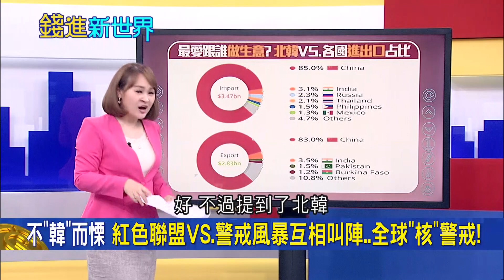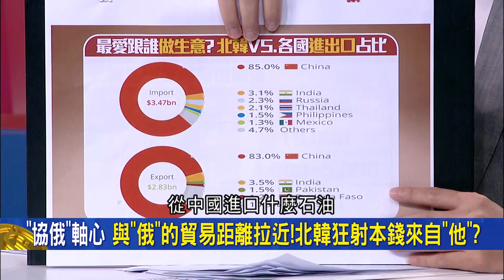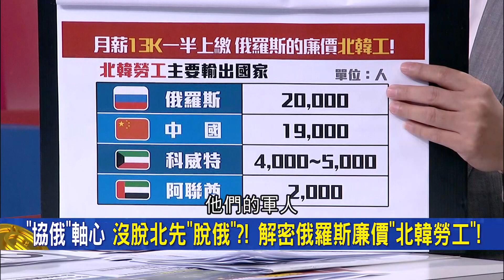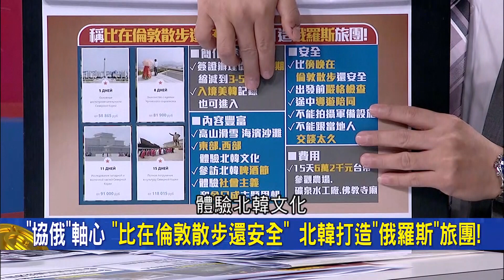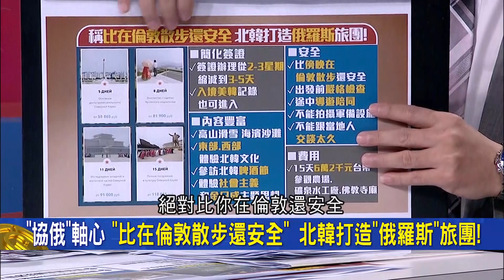拉近與"俄"的距離? 鐵路通車...金正恩派遣北韓軍人赴俄"支援" 專家曝俄羅斯廉價"北韓勞工"直言:沒脫北先脫俄了...｜王志郁 主持｜20221103| 錢進新世界 feat.謝晨彥